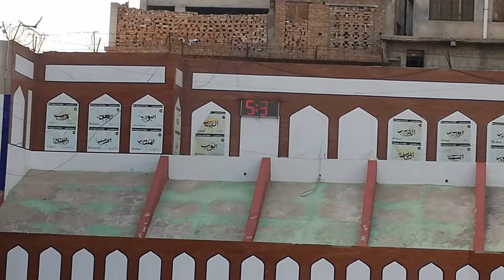Hazrat BabaFarid Ghanj Shakar|Darbar p bachibheak mang rahi thi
Hazrat Baba Farid Ghanj Shakar|Darbar p  bachibheak mang rahi thi|‎@mylifescheduletahirashamim3131

Hazrat Baba Fareed ganj Shakar Pakpattan |very beautiful qawali|(‎@mylifescheduletahirashamim3131  )